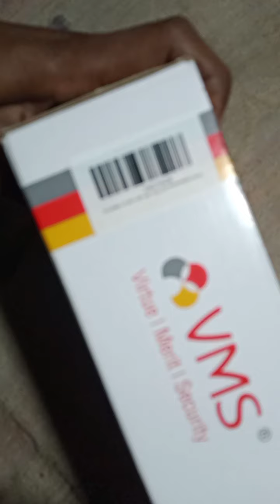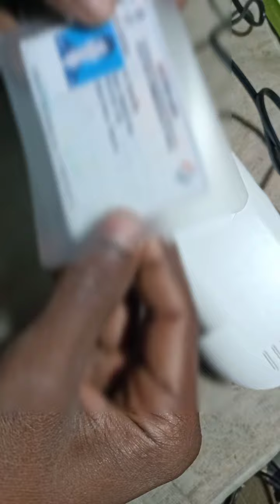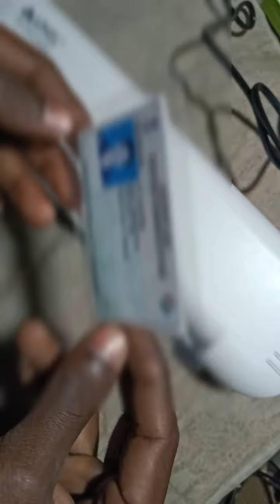VMS A4 LAMINATION MACHINE | best lamination machine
has tags;-
VMS A4 Lamination Machine
VMS
A4
Lamination machine
Laminator
Best lamination machine
VMS professional A4 mini laminator
lamination kaise kare
aadhaar lamination kaise kare
A4 document lamination kaise karte
document lamination